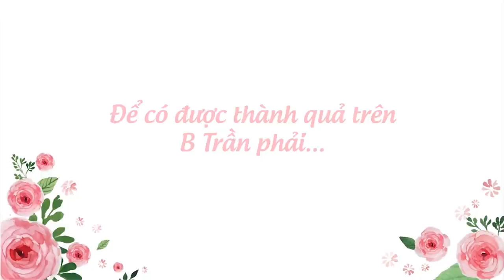Đằng Sau Những Bức Hình Chưa Hề Công Bố Của B Trần| Mối Tình Đầu Của Tôi - She Was Pretty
Đằng sau những bức hình chưa hề công bố của B Trần | Mối Tình Đầu Của Tôi Diary